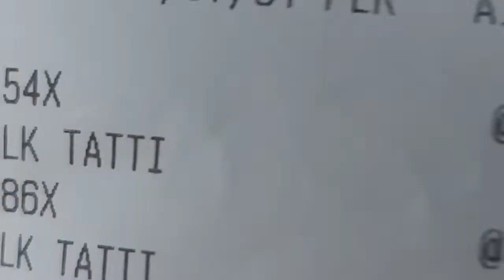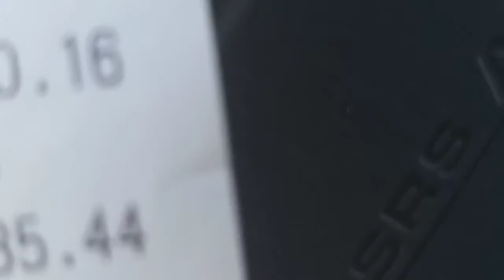Видео за 31 июля. Собираю грибы)